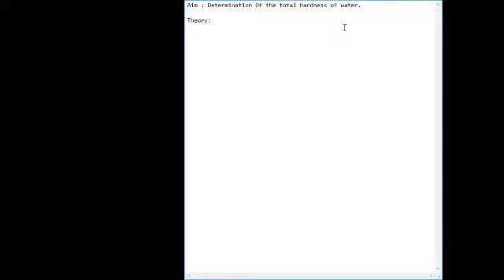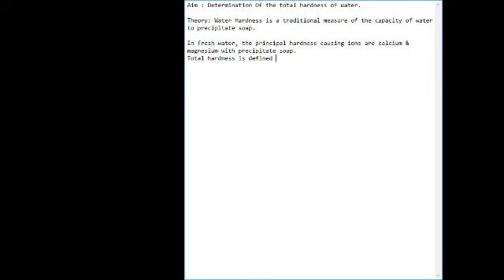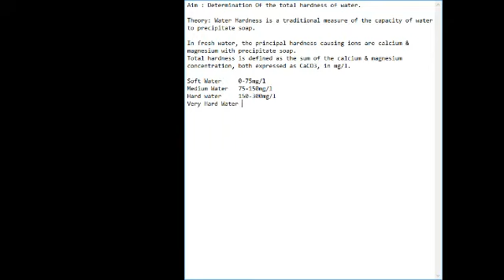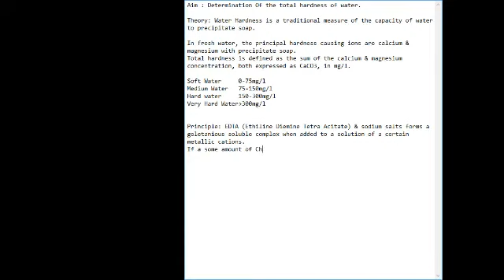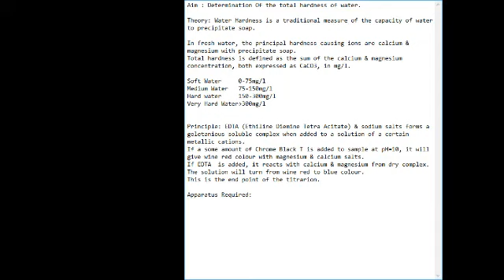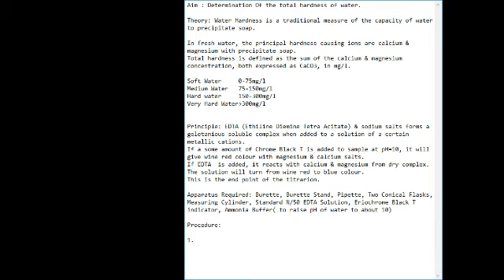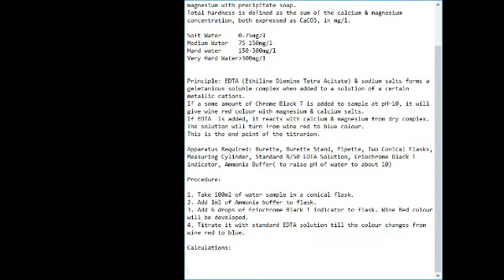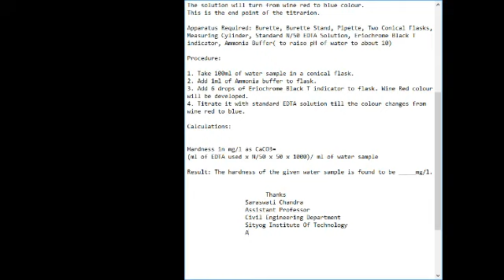EDTA Titration method to find the hardness of water by Sityog Institute Of Technology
EDTA Titration method to find the hardness of water by EngineersTadka.com.
In this method we find out the hardness of sample water using EDTA, Eriochrome Black T & Ammonia Buffer Solution.